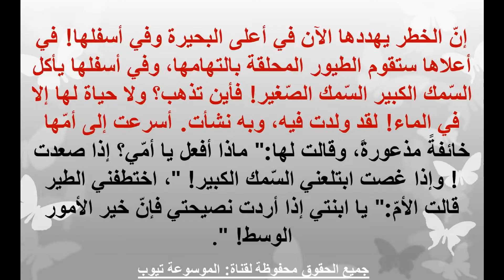قصص قصيرة تعرف الان على قصة السمكات الثلاث قصة جميلة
تعرف على القصة الجميلة الان قصة السمكات الثلاث تعرف الان من خلال الفيديو على هذة القصة الجميلة الرائعة